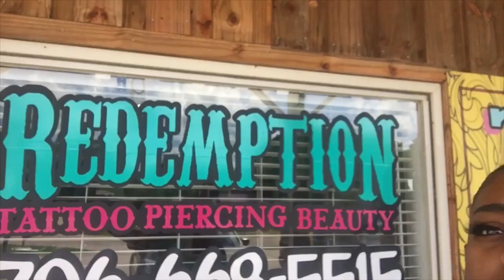Getting My Nose Pierced 🤪 // Anna Kate Vlogs